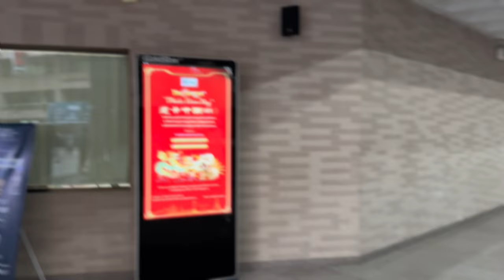Neways (Super Hostel) Employee in Dhaka China Day 2024